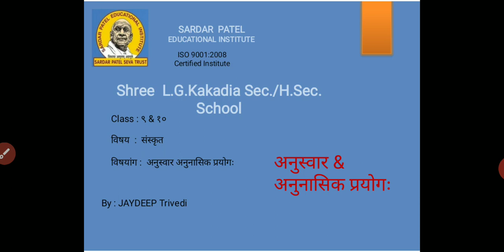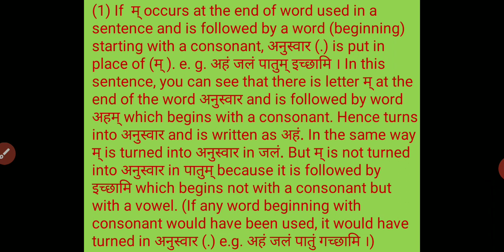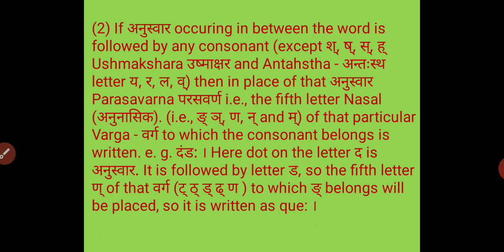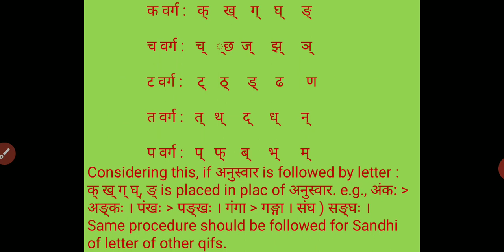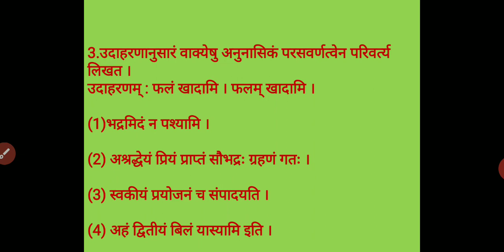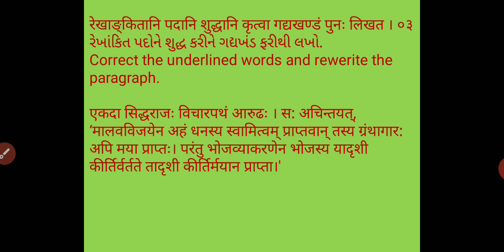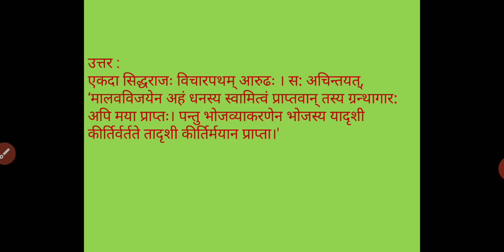SANSKRIT STD 9 GRAMMAR ANUSWAR ANUNASIK DT 09 01 21